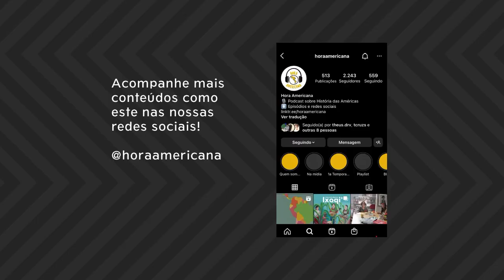Dicas culturais sobre história pré-colonial e colonial das Américas, com Claudia Parellada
No episódio #58 abordamos a história pré-colonial e colonial das Américas, mais especificamente, as dinâmicas entre portugueses, espanhóis e os nativos americanos e suas respectivas relações com o território e os tratados que passaram a demarcá-lo ou reiteraram demarcações prévias de maneira institucional.